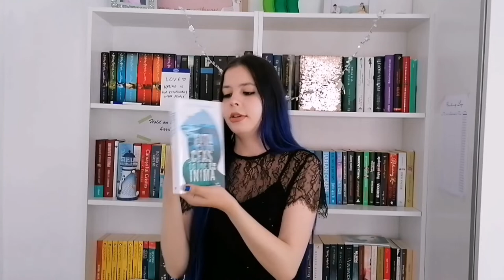Ce cărți am cumpărat de când a început facultatea și până s-a terminat (PARTEA A 2 A)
Aici este partea a 2 a în care vă arăt ce cărți am cumpărat sau primit de când a început facultatea și până în prezent (când am făcut videoclipurile), când s-a terminat anul.